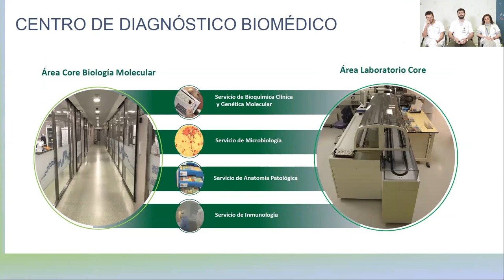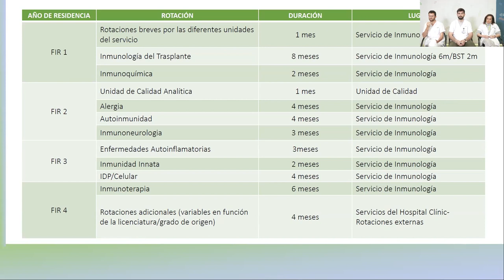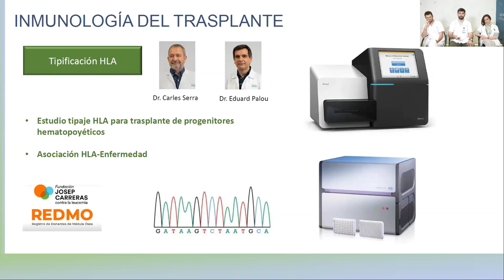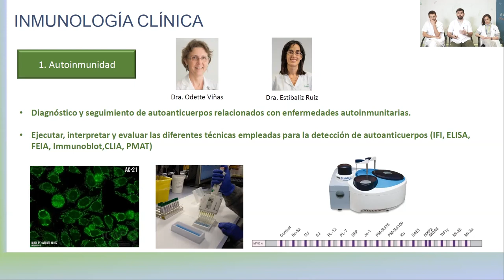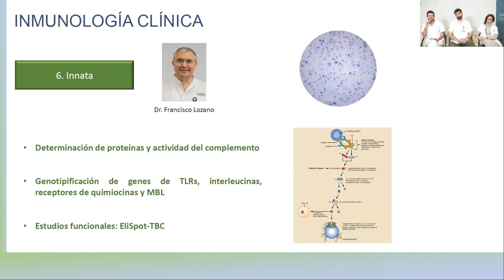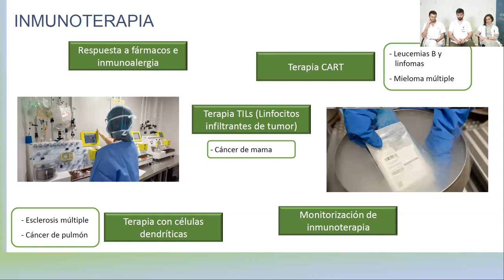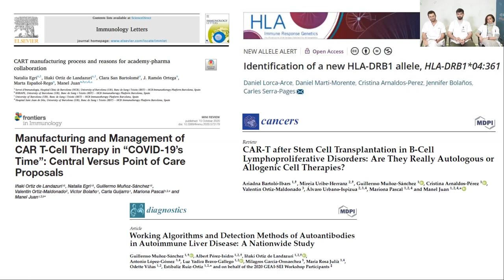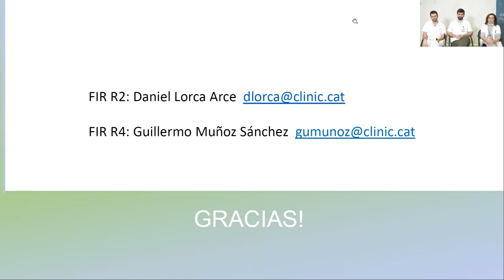CLÍNIC Resident Festival 2023 | Inmunología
Jornada de puertas abiertas de la especialidad de Inmunología.

Jornada de portes obertes de la especialitat de Immunologia.